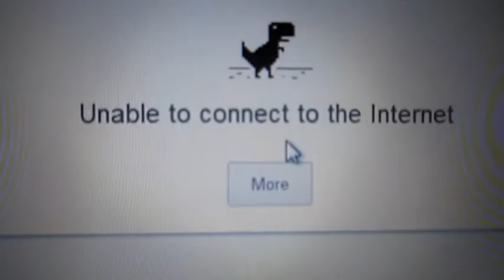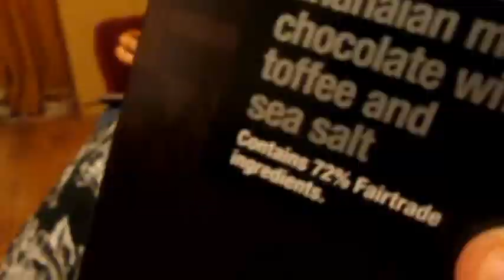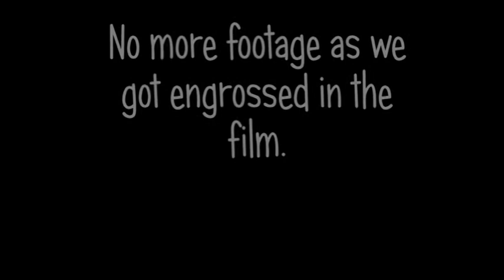VEDO #5 Movie Night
Staying over my friends for a movie night.